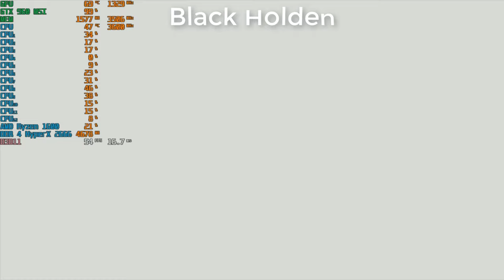The Crew Worldwide #65 Quebrado !GMA#